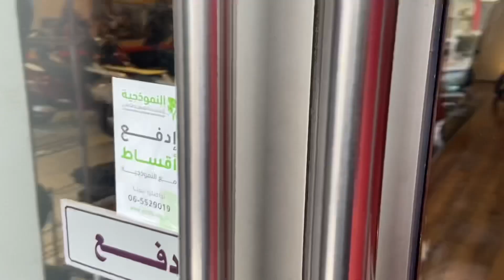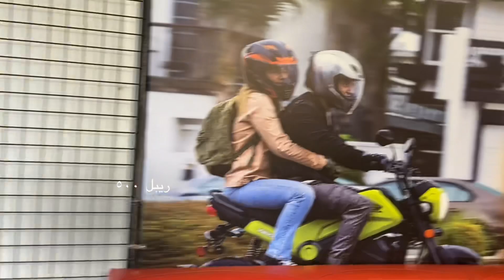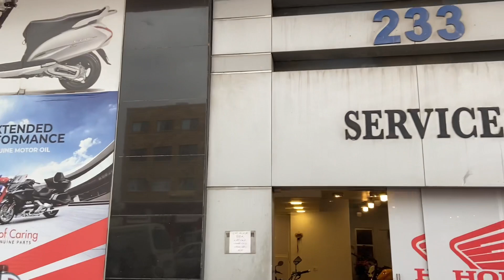A Quick visit - Honda Motorcycles Jordan زيارة سريعة لمعرض دراجات هوندا الاردن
تعرّفوا على الدراجات والسكوترات اليابانيه من هوندا في معرض هوندا للدراجات الموقع عمان خلدا شارع وصفي التل مبنى رقم ٢٣٣